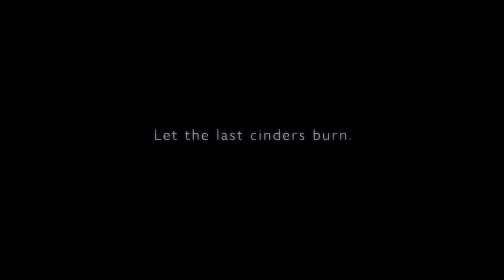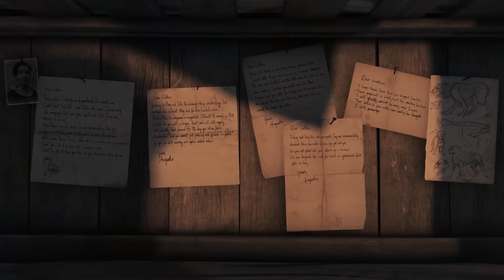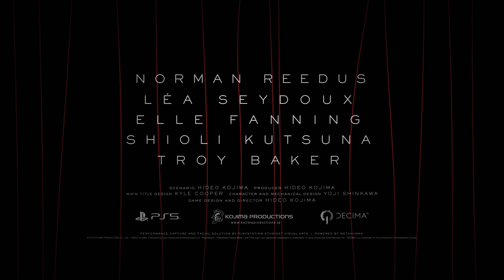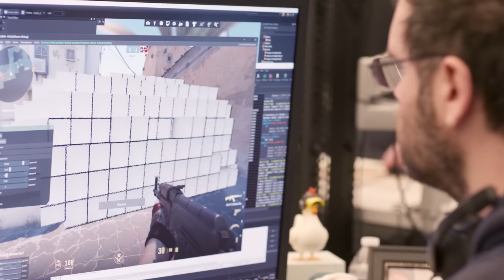Best Videogame Engines in 2023 | UNREAL ENGINE 5 vs Unity, RE Engine, Decima, RED Engine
Which engine would you say is the better looking at the moment? Take a look at these TECH DEMOS and new videogames from different engines and enjoy all the INSANE GRAPHICS!

00:00 FROMSOFTWARE ENGINE: Armored Core VI: Fires of Rubicon
02:09 CRYENGINE: Hunt: Showdown
04:55 BLUEPOINT ENGINE: Demons Souls Remake
06:17 RE ENGINE: Resident Evil 4 Remake
08:18 FROSTBITE: Battlefield 2042
13:08 DECIMA: Death Stranding 2
16:55 RED ENGINE: Cyberpunk 2077
17:41 CRIMSON ENGINE: Crimson Desert
22:48 UNREAL ENGINE 5: MindsEye - Project M
25:00 UNITY: Sons of the Forest
26:05 SOURCE 2: Counter Strike 2
27:14 NORTHLIGHT ENGINE: Alan Wake 2